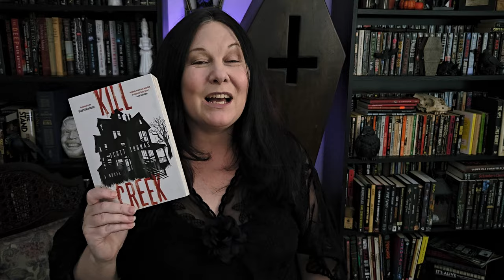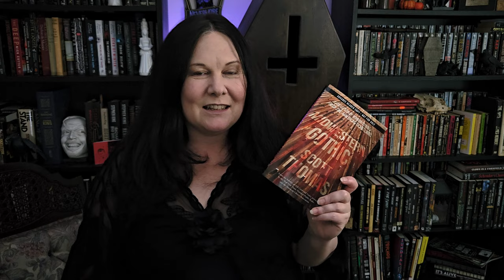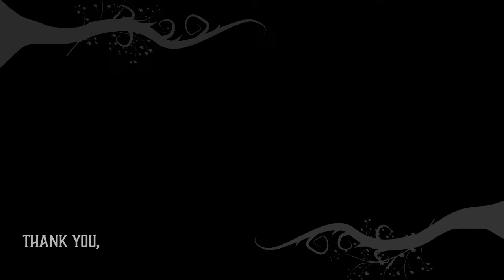Horror for horror fans • Midwestern Gothic by Scott Thomas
Horror for Kill Creek fans! If you liked the first novel by Scott Thomas, you will find some of our favourite fictional authors peppered into Midwestern Gothic.

Pick up a copy now!

I had a great time reading this and huge thank you to Inkshares for sending it along - thanks, Noah!

For each of the four novellas, I talk about how each related to a specific author in Kill Creek. You may recall; Sam McGarver, TC Moore, Sebastian Cole and Daniel Slaughter. Authors that remind us all of real writers we know and love. This was the world created in Kill Creek and it is deepened here, having work by these authors woven into each story.

From the jacket:

In The Door in the Field, a construction worker's bad day becomes a far worse night when drinks at an off-the-books bar send him down an unforeseeably bloody path.
In The Boy in the Woods, something evil has infected the counselors at a summer camp, and a young boy will have to do anything he can to survive the night.
In One Half of a Child’s Face, a woman spying on her daughter and ex-husband notices an odd painting hanging in an empty apartment . . . one that seems to call to the building’s children.
In Wear Your Secret Like a Stone, a big-box clerk discovers that her book pick for a Halloween display echoes a dark secret hidden beneath the idyllic facade of her hometown.
With this collection, Scott Thomas digs his hands into the soil of the American heartland and establishes himself as a master of Midwestern Gothic.